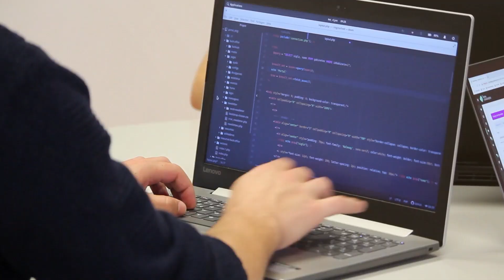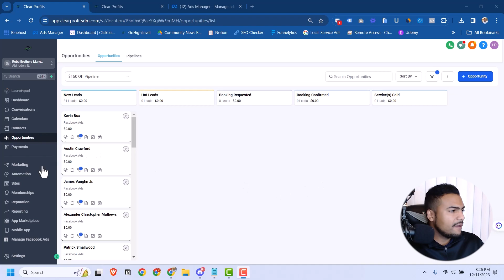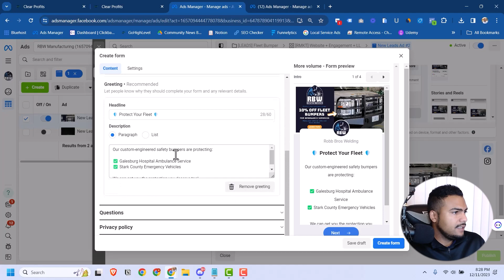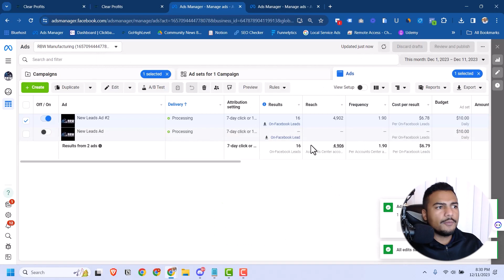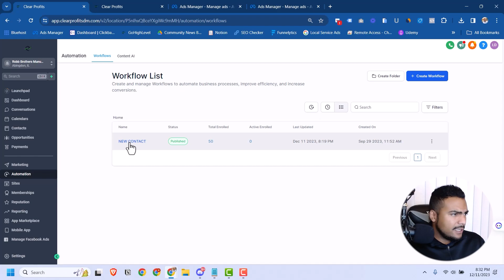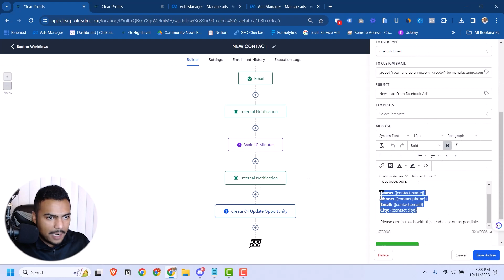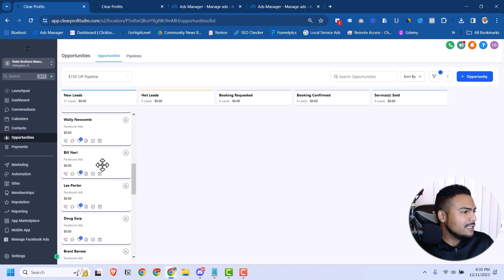GOHIGHLEVEL + FACEBOOK ADS: Tutorial de Integração Passo a Passo 2024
🔔 Enable notification!

Bem-vindo ao meu mais recente vídeo, onde eu mergulho no universo da integração entre Facebook Ads e GoHighLevel (GHL)! Se você está procurando uma forma eficaz de gerenciar seus leads gerados no Facebook e integrá-los instantaneamente ao GHL, este vídeo é para você. 🚀

Eu mostro, passo a passo, como você pode aprimorar seu processo de marketing e vendas, garantindo que cada lead capturado pelo Facebook seja automaticamente inserido no GHL. Isso significa mais eficiência, menos trabalho manual e maior potencial de conversão. 🎯

Neste tutorial, você aprenderá técnicas práticas para configurar essa integração, otimizando seu funil de vendas e aproveitando ao máximo as ferramentas de marketing digital. Desde a configuração inicial até a gestão eficiente de leads, cobrirei todos os aspectos essenciais para você dominar essa integração. 📈

Sua participação é fundamental para continuarmos trazendo informações valiosas!

*Assinar o HighLevel através do meu link te dará direito aos meus bonus, curso avançado e uma call de consultoria mensal.